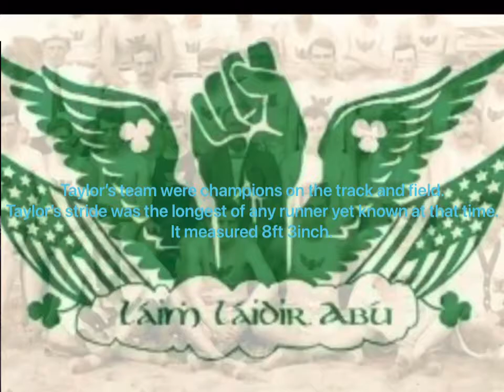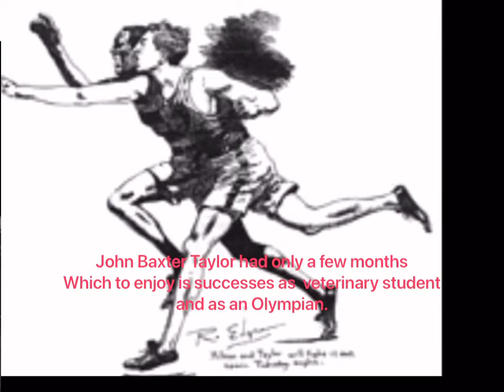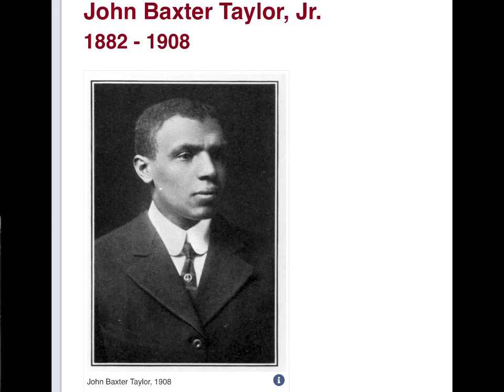John Baxter Taylor Black History Month